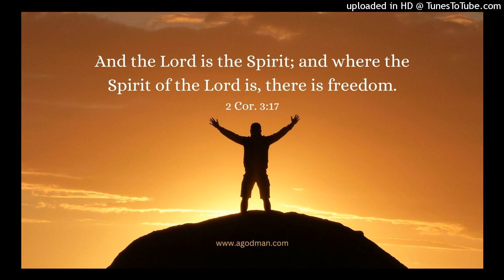we can drink the living water in resurrection today!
Hallelujah, our God was processed to become the water of life in resurrection for all those who are thirsty to come to Him and drink.

We come to You as we are, Lord, for we are thirsty; give us to drink! Flow in us as the living water.

Flow into every part of our inner being. Save us from trying to make it.

Save us from striving to fulfil God’s purpose or carry out His economy. Keep us coming to You to drink the living water!

This is the audio version of the agodman.com article entitled, We need to Drink the Living Water in Resurrection to Remain in the Divine Dispensing (based on the HWMR on, 2022 Thanksgiving Weekend Conference - week 4 day 3).

Main points in this sharing:
00:00 eat, drink, and breathe in the Lord
02:28 Christ became the living water
05:28 Prayer: we are thirsty, Lord, we come to drink!
06:09 drink the living water in resurrection
05:15 Prayer: Lord, we come to drink You today